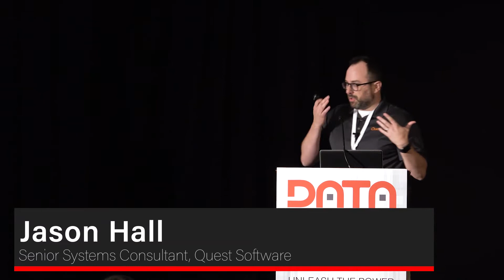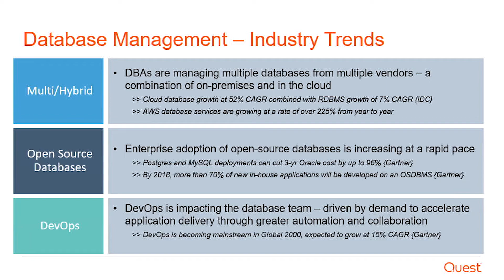Emerging Trends in Database Management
Quest Software's Jason Hall discusses 3 key trends in database management--multi/hybrid, open-source databases, and DevOps--in this clip from his presentation at Data Summit 2019.